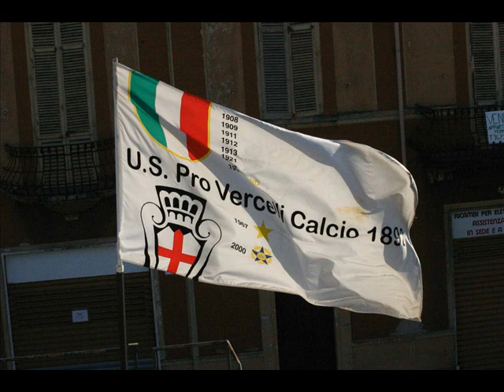us pro vercelli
forza pro!!